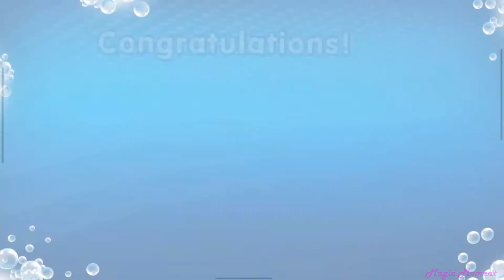Magic Timer 2 Minute Brushing Video with Captain America (1)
Theme: Disney
Opening:
Sticker:Captain America